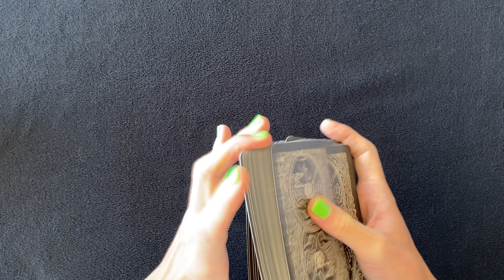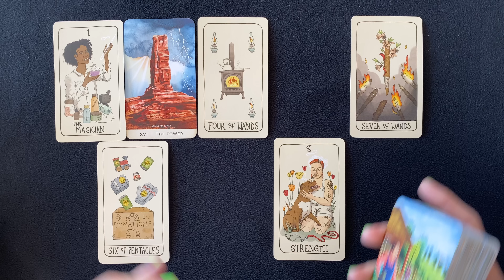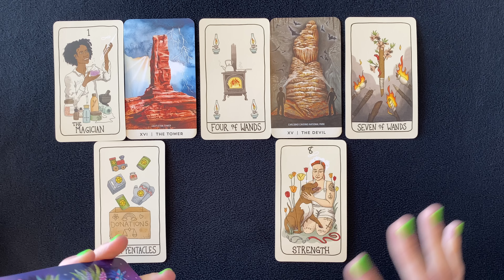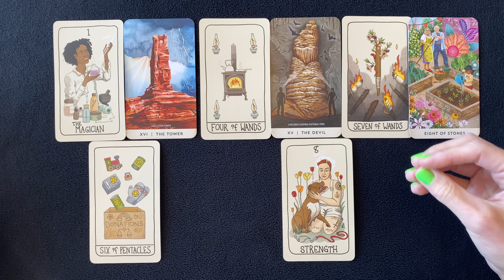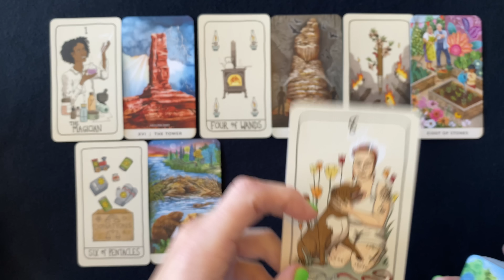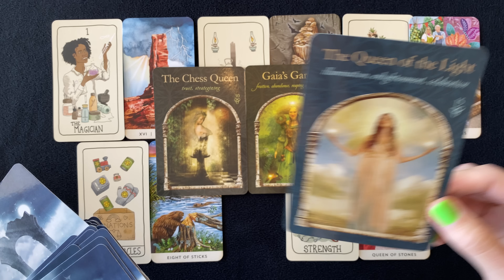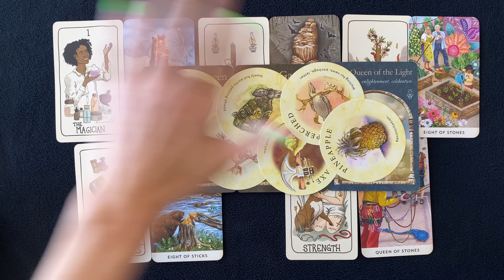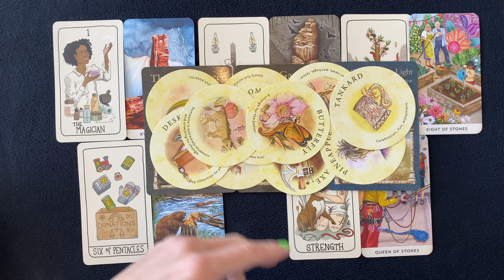CAPRICORN A SHOCKING SURPRISE, WHAT GOES AROUND COMES BACK TO YOU AUGUST 2024 BONUS TAROT READING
Capricorn a shocking surprise, what goes around comes back to you!